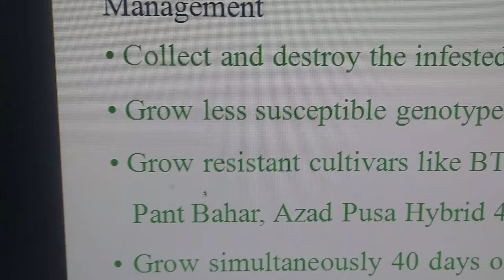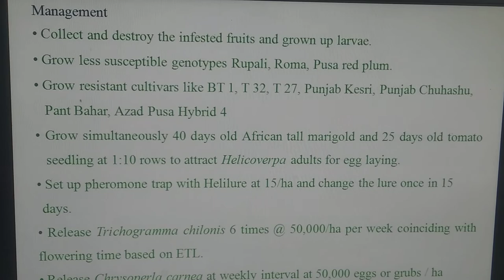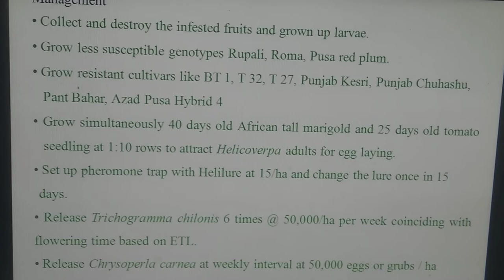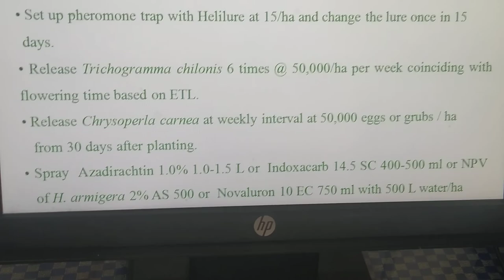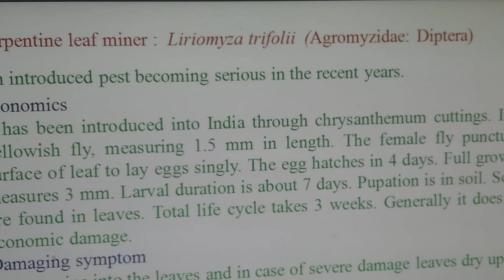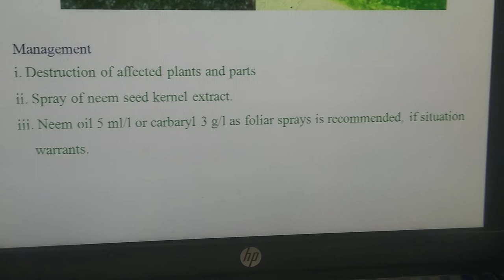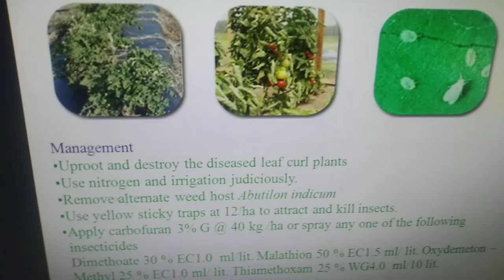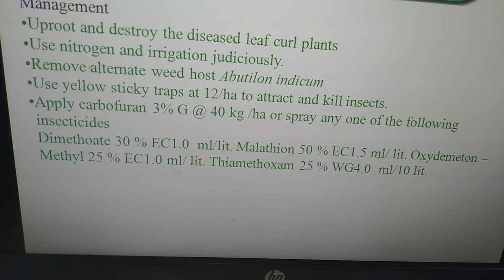Insect Pests of Tomato and their management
Major insect pests of tomato which we have described here are fruit borer, leaf miner, whitefly and aphid.